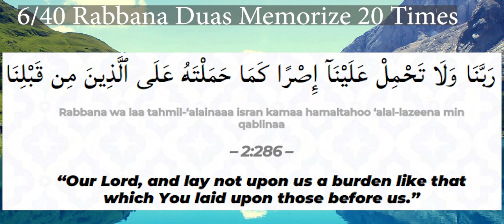6/40 Rabbana wa laa tahmil alainaaa with translation 40 Rabbana Duas for Memorization Repeat 20X